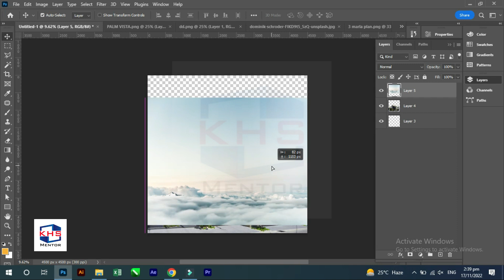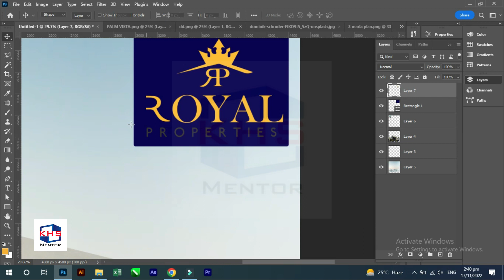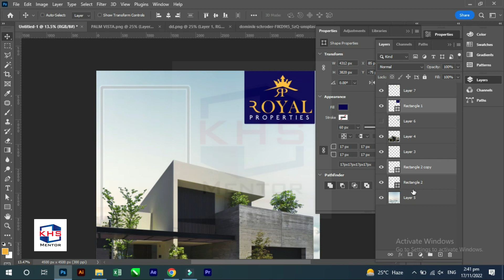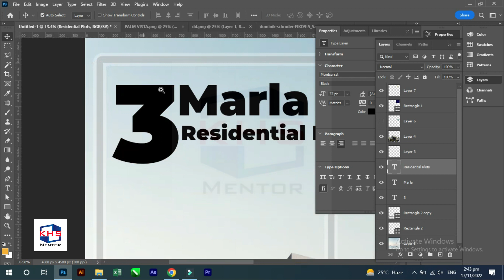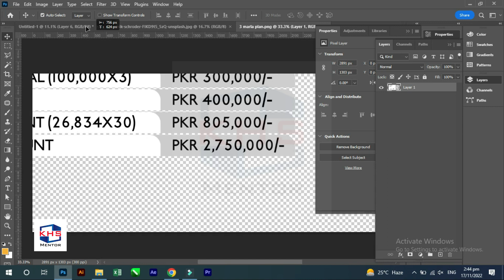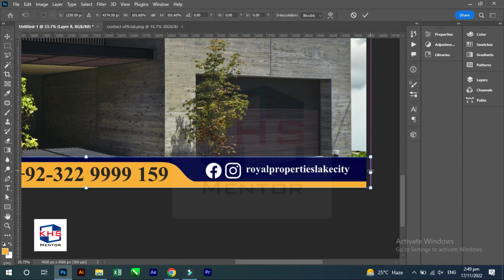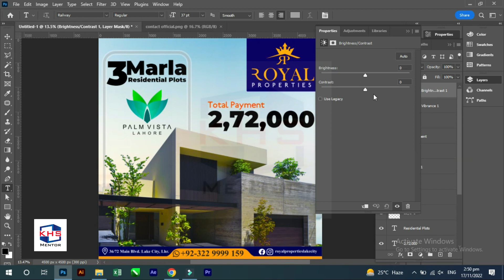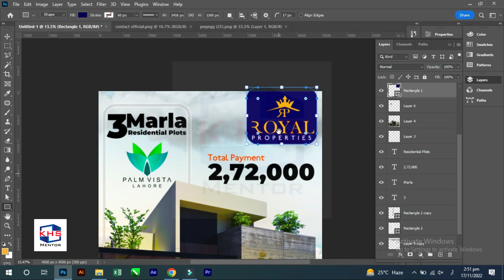HOW TO MAKE A POST IN ADOBEPHOTOSHOP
Let's See HOW TO MAKE A POST IN ADOBEPHOTOSHOP Urdu اردو Hindi हिंदी،